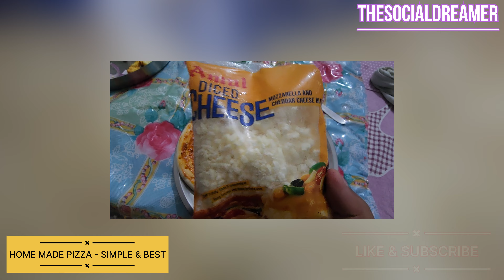Best Home Made Pizza - SIMPLE & EASY | DOMINOS OR PIZZA HUT !!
Hello friends, I tried a home pizza few days ago. Here is a short video regarding the making of pizza. I forgot to shoot it properly as I had no idea that i will upload it later in YT video instead of YT shorts.

QUICK STEPS -
- Buy pizza base from nearby shops.
- Use fork to make small holes.
- Apply pizza sauce to the pizza base and add mozzarella cheese .
- Use toppings according to your choice - onion, tomato, mushroom, cheese, capsicum, olives, chicken etc.
- Pre-heat oven for 10 minutes.
- Apply butter to the grill for greasing and place pizza on it.
- Set temperature for 200 degrees and timer for 5-7 minutes.
- Your pizza is ready, take it out from oven using thick hand gloves.

ThankYou.